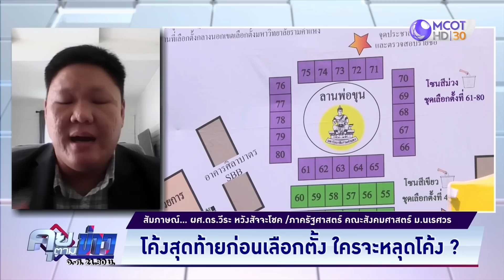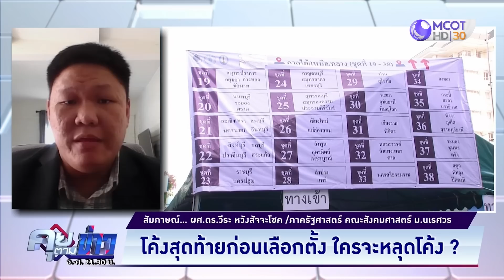โค้งสุดท้ายก่อนเลือกตั้ง ใครจะหลุดโค้ง ? | คุยตามข่าว 10 พ.ค.66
• ส่องกลยุทธ์โค้งสุดท้าย ก่อนเลือกตั้ง
• กลยุทธ์ “สร้างสรรค์” หรือ “โจมตี”
• เช็กกระแสคน ลุ้นกระแสพรรค
• โค้งสุดท้ายก่อนเลือกตั้ง ใครจะหลุดโค้ง ?